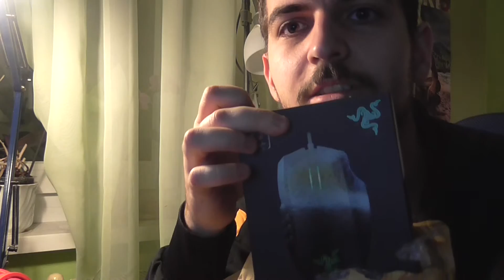Unboxing és "teszt" Razer Naga Chroma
Egy egyszerű unboxing videó egy razer naga chroma egérről.